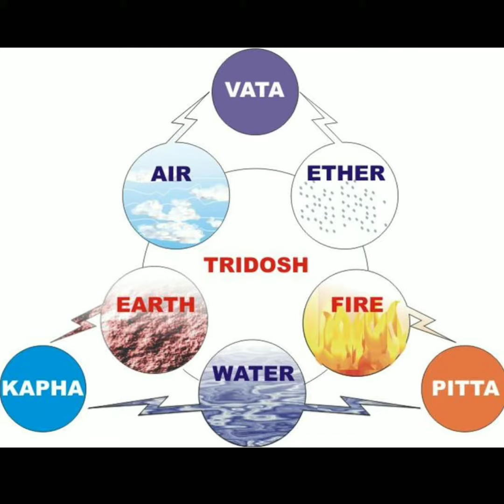शरीर में कफ संतुलन के बिगड़ जाने के संकेत बताने वाले स्वप्न लक्षण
इस.विडियो मे शरीर में कफ संतुलन के बिगड़ जाने के संकेत बताने वाले स्वप्न लक्षण बताया गया है।